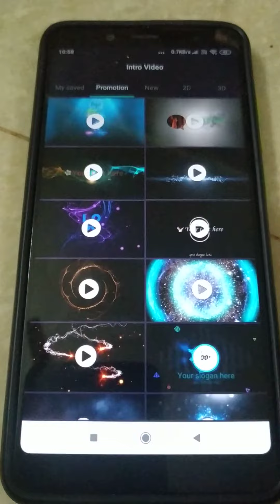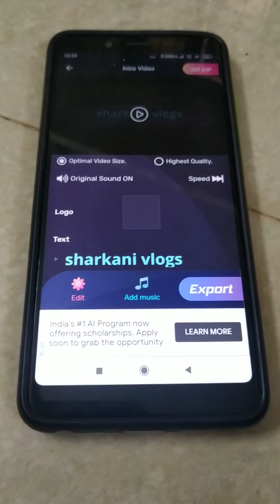How to make a intro video for YouTube channel